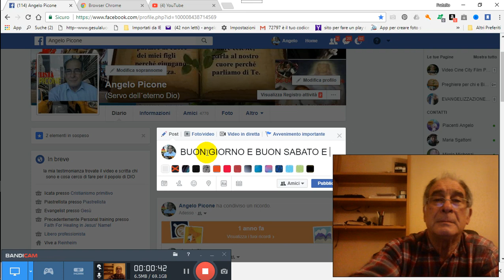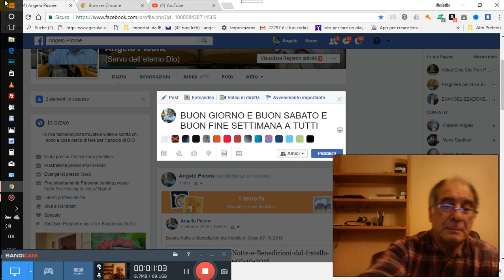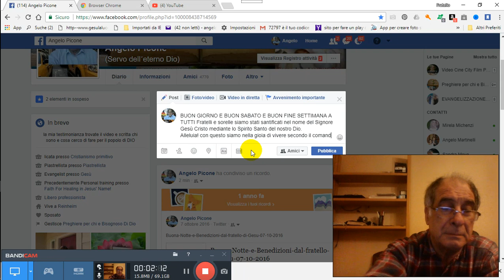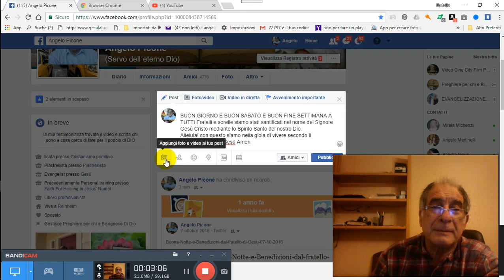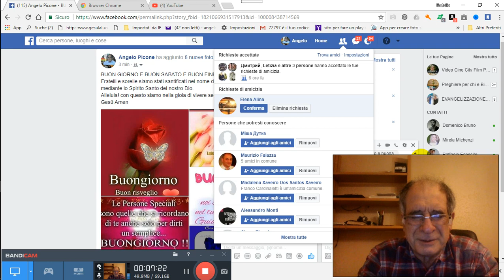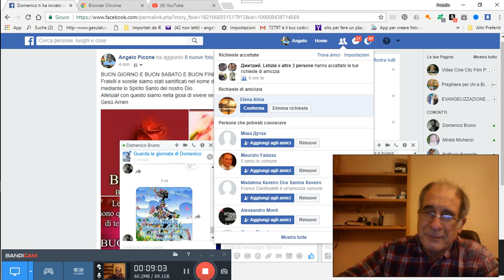CIO CHE IL SIGNORE MI A MESSO NEL CUORE STANOTTE PER GRAZIA CONCESSA 2017 10 07 07 04 25 438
CIO-CHE-IL-SIGNORE-MI-A-MESSO-NEL-CUORE-STANOTTE-PER-GRAZIA-CONCESSA 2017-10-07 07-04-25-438 PER GRAZIA CONCESSA DA NOSTRO PADRE CELESTE DIO D´AMORE VIENE IN AIUTO A VOI TRAMITE NOI FATENE BUON USO DIO VI BENEDIRA AMEN CLICCA QUESTO TI TRASPORTERA NEL NOSTRO GRUPPO E CHIEDI ISCRIZIONE